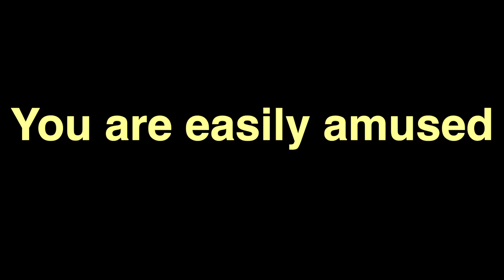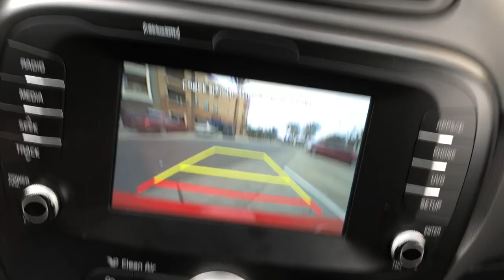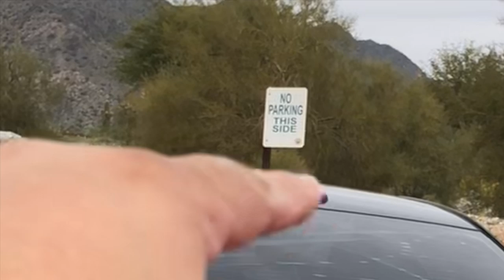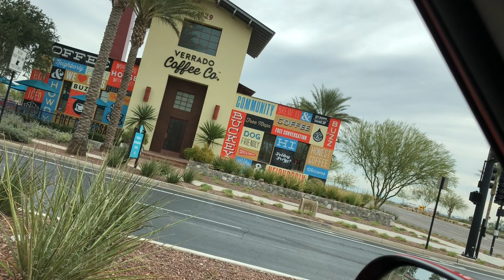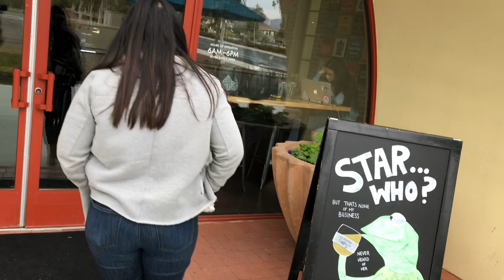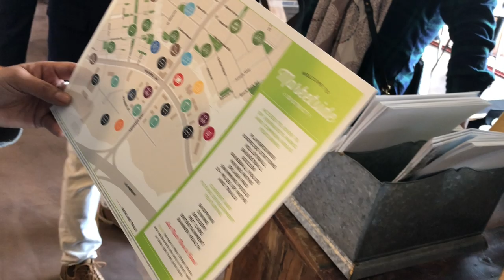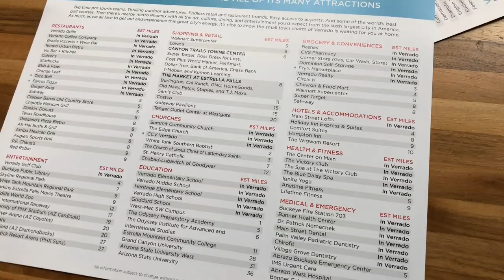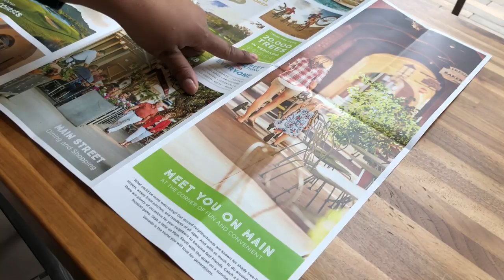The Most Incredible Video About Verrado AZ You'll Ever See | ARIZONA LIVING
Sam takes you on a tour of Verrado Buckeye Arizona.  He doesn't hold back on sharing his candid opinions.

↓ USEFUL LINKS ↓

✭  RELOCATING TO AZ, LOOKING FOR A GREAT REALTOR?

✭ ZONIE MERCH
“The Zonies” T-Shirt

😉 Oh, and I wrote a book—